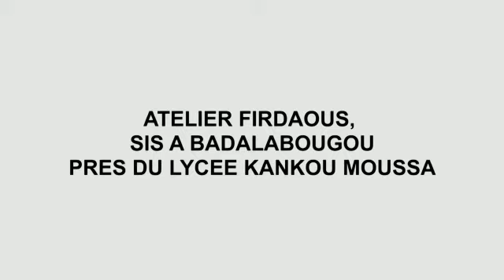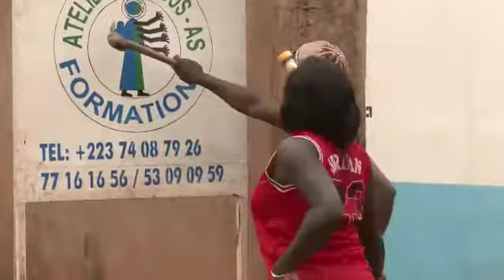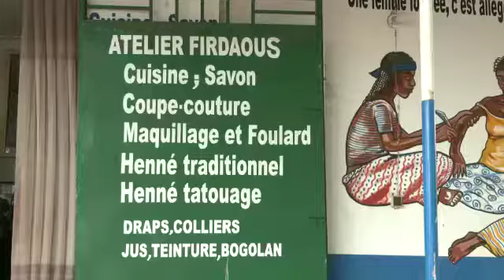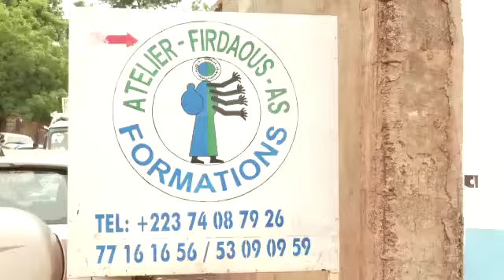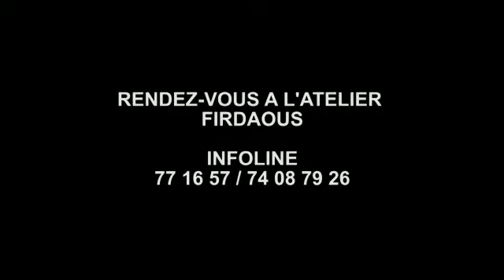SEUL LE TRAVAIL PAYE A L’ATELIER FIRDAOUS A.S